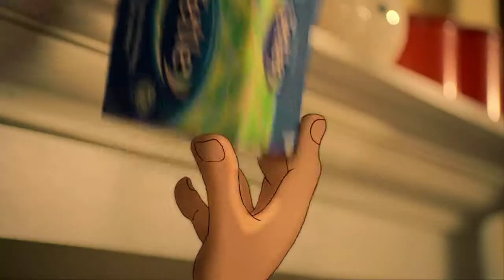"Just the way you are" (Director's Cut) - Tetley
Director: Jeff Stark